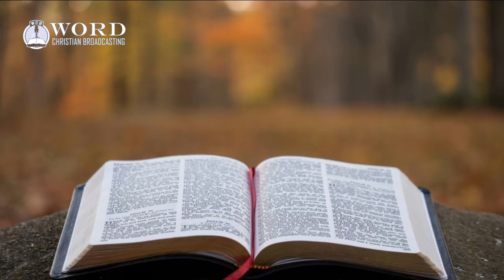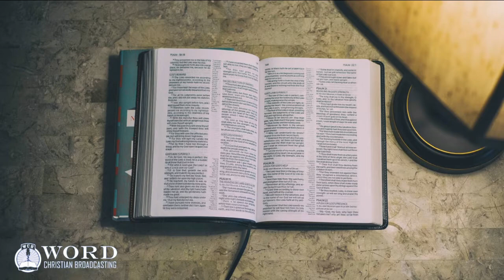Psalm Chapter 9